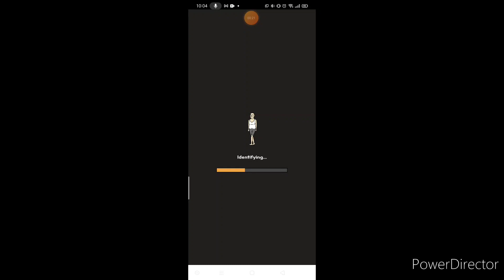i found an epic new gym {startup gym)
it was just nothing in it that make it special